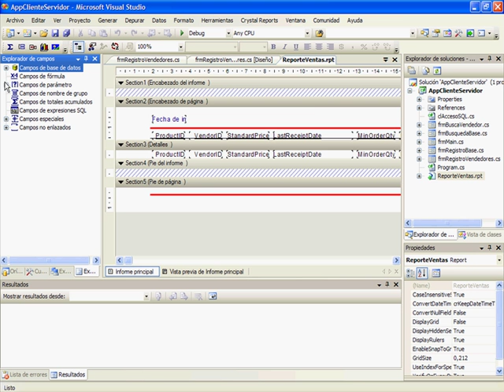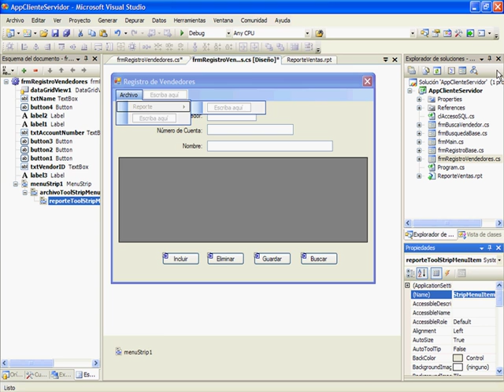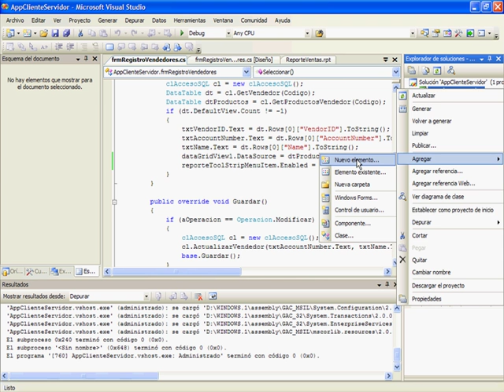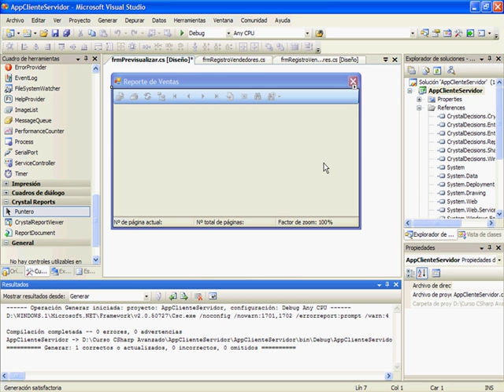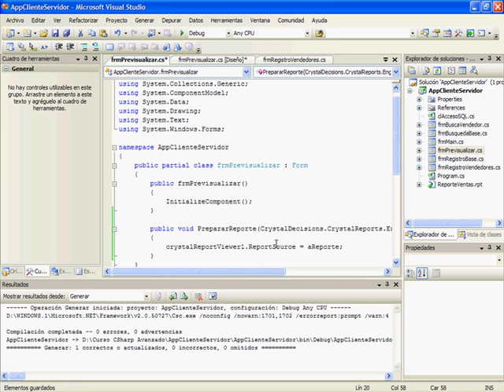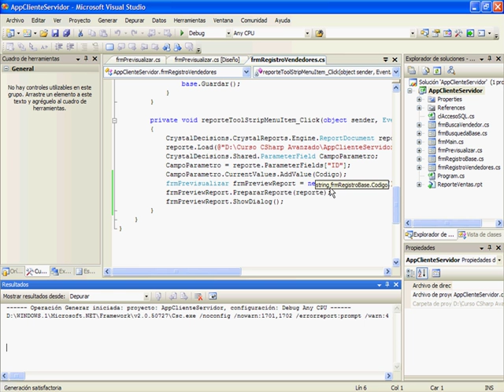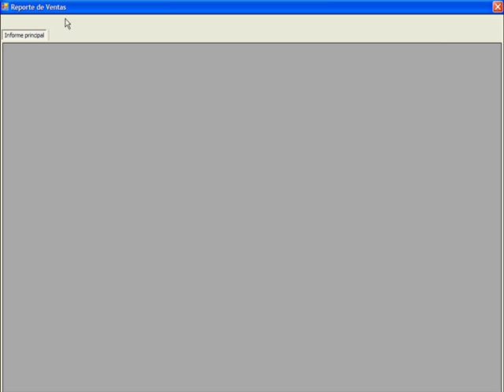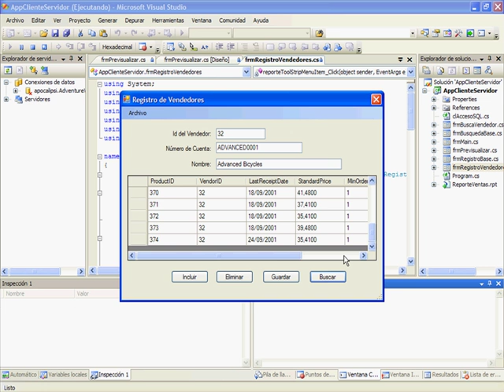CURSO C# .NET NIVEL AVANZADO - VIDEO 12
Activar la opción de Reporte del Menú, siempre que haya datos en el DataGridView. Crear el formulario para previsualizar el Reporte.